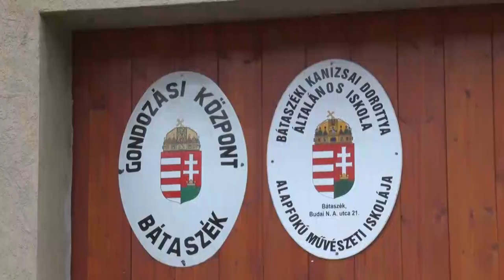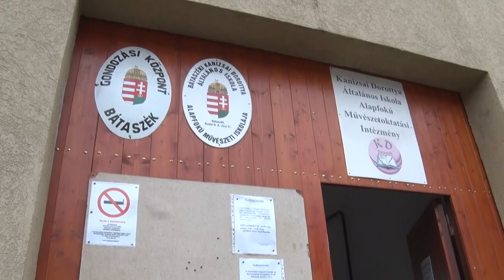Nehezedik a helyzet a szociális szférában - Bátaszék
Egyre nehezebb helyzet a  Bátaszéki Családsegítő Központ működésében. A megélhetési gondok olyan rétegeket is elértek, akikkel eddig nem volt kapcsolata a szakmának. E mellett a megnövekvő energia  ára is nehézzé teszik a mindennapi működést a négy telephelyen dolgozó ellátó számára.